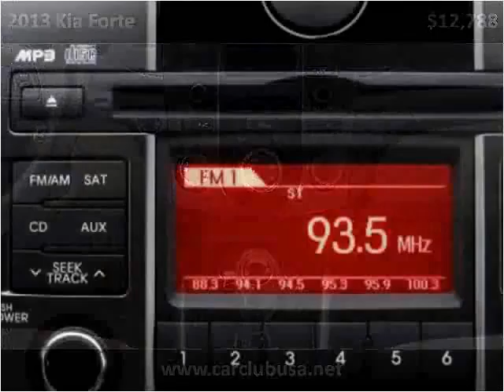2013 Kia Forte Used Cars Miami Gardens FL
This 2013 Kia Forte is available from Car Club USA.